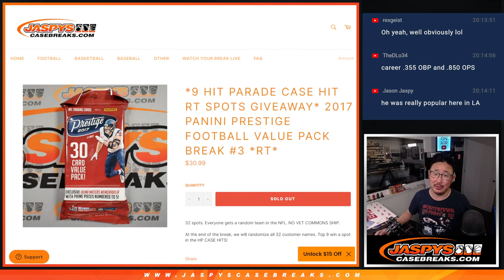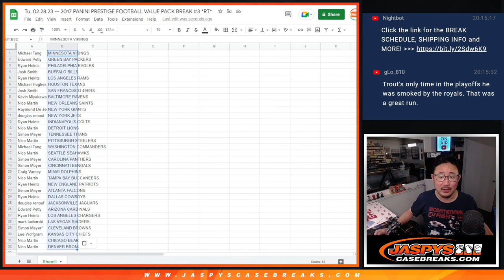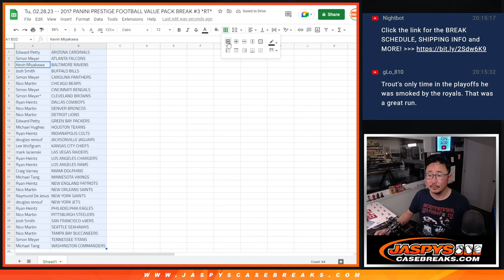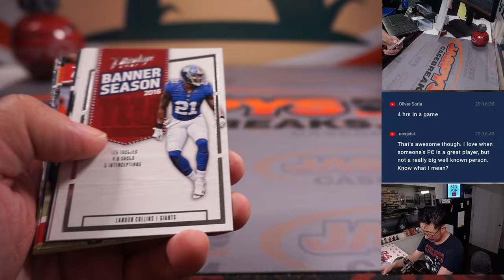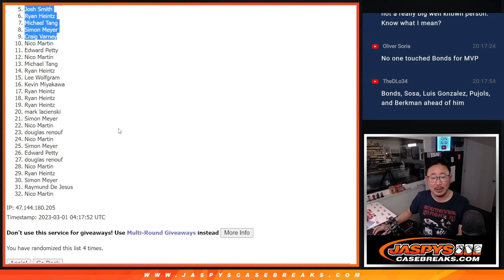Tu, 02.28.23 -- 2017 PANINI PRESTIGE FOOTBALL VALUE PACK BREAK #3 *RT*